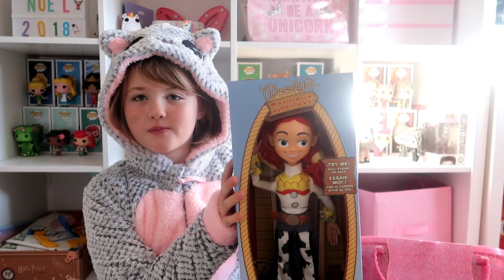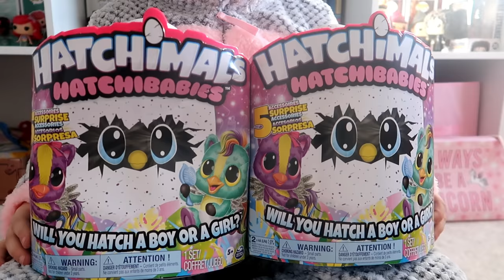MES CADEAUX DE NOËL 2018 - Un Iphone ? Des Lol ? || Lunah Lucornah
♡ BIENVENUE ♡

Hello la teamdonuts on espère que vous allez bien aujourd'hui on ce retrouve pour la fameuse vidéo des cadeaux de noël que vous avez été nombreux a me demander , on espère que sa vous plairas

Lùnah
♡ I N S T A G R A M : studiolucornah_off
♡ F A C E B O O K : Lucornah
♡ T I K  T O K : Studio_Lucornah

Notre Matériel

⇢ Caméra : CANON G7X
⇢ Appareil Photo : Reflex Canon 1300D
⇢ Montage Vidéo : FILMORA
⇢ PC Gamer : Lenovo Legion Y520
⇢ Miniature : PHOTOSHOP